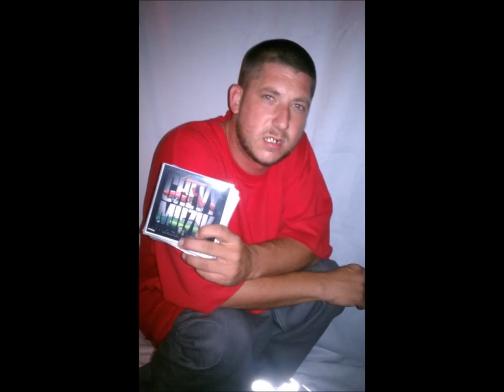Masterplan By Hurricane Ft Junior Boi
pensacola